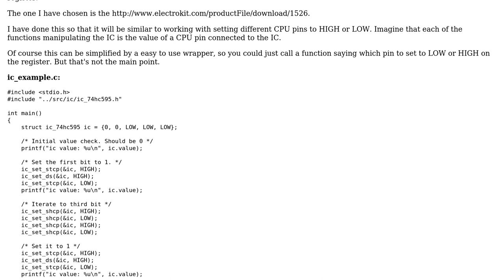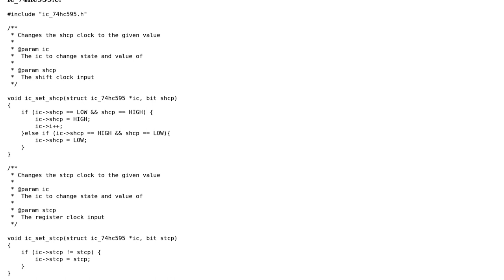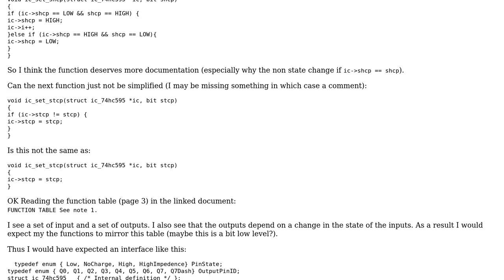Code Review: 74HC595 IC software implementation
With thanks & praise to God, and with thanks to the many people who have made this project possible! | Content (except music & images) licensed under CC BY-SA | Music | Images & others | With thanks to user rzetterberg user Martin York and the Stack Exchange Network Trademarks are property of their respective owners. You are responsible for your own actions.